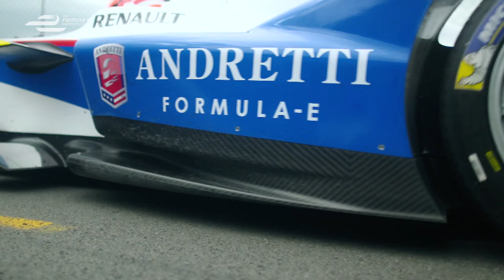Formula E - Bringing sustainability to motorsport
The first all-electric racing series introduces a level of sustainability to motorsport that has not been seen before. Here many of the key figures in the series explain why sustainability in motorsport is the future.